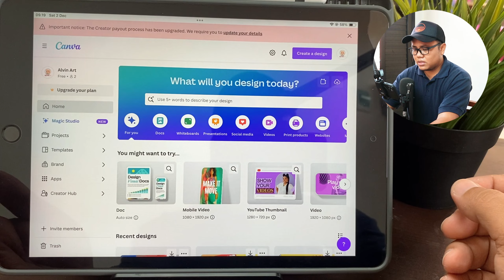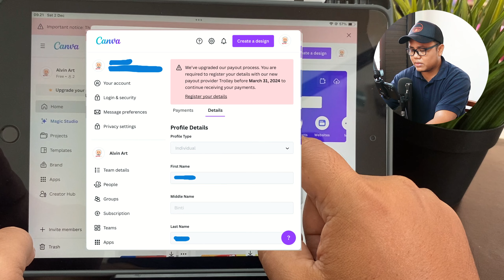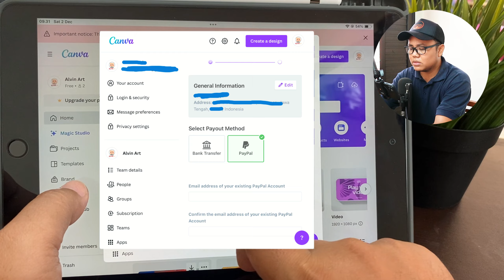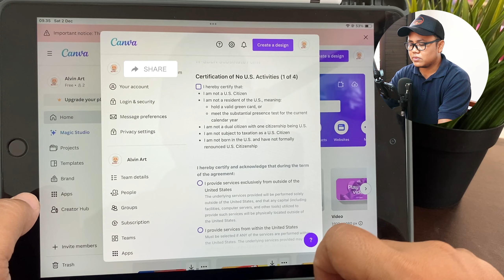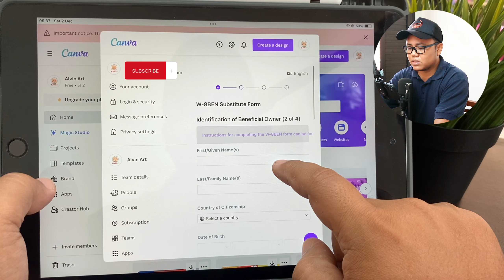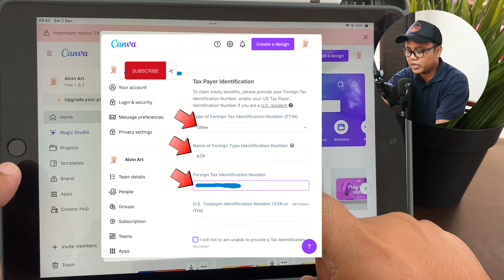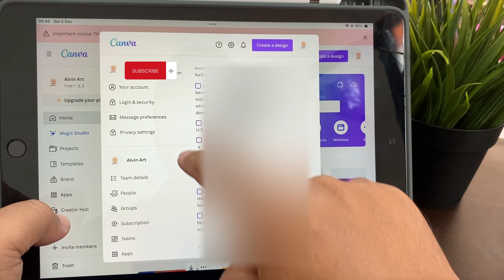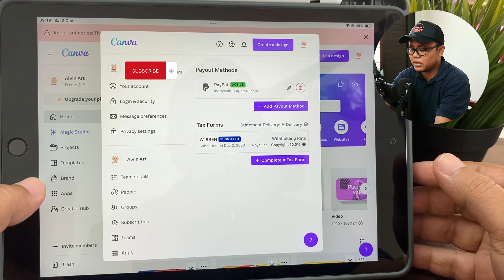Pengaturan Pembayaran dari Canva Ke Paypal UPDATE TERBARU 2023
🌐💸 Dalam video ini, saya akan memandu kalian melalui langkah-langkah terbaru untuk mentransfer penghasilan dari Canva ke akun Paypal kalian. Temukan informasi terkini seputar pembayaran, pengaturan terbaru, dan cara cepat tarik uang dari platform Canva.

Timestamp
00:00 Mulai
00:16 Intro
00:30 Tentang Saya
01:07 Penjelasan Update Tax
02:20 Pembaruan Metode Pembayaran
05:05 Submit Formulir Pajak
11:15 Penutup